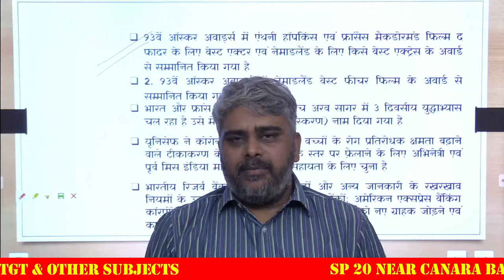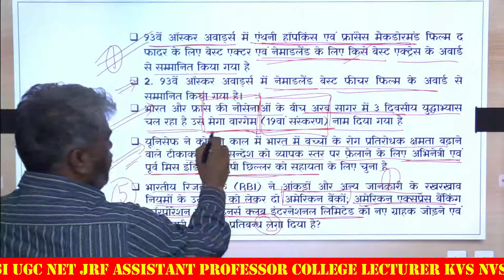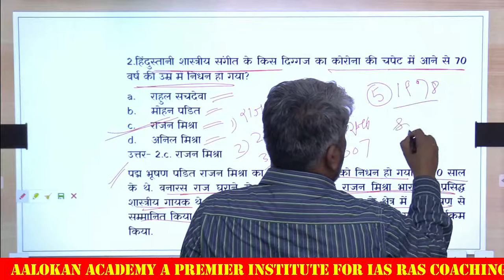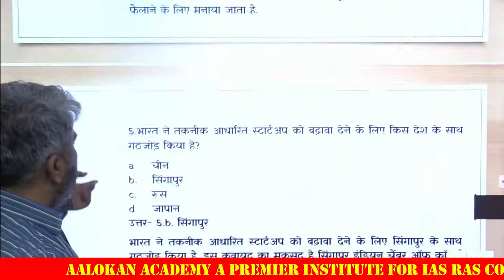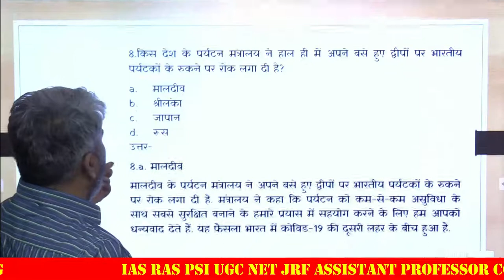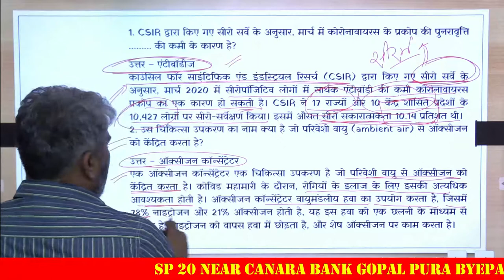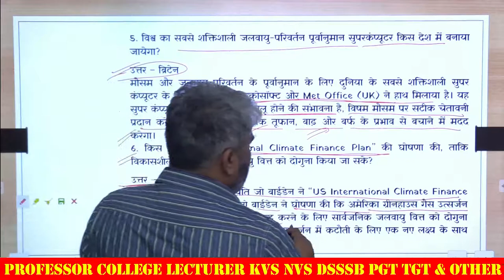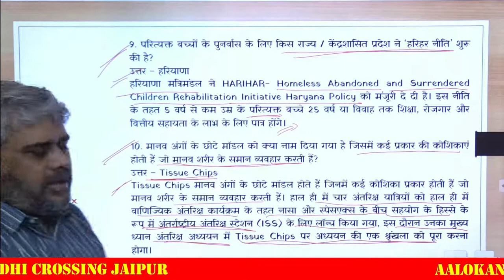CURRENT AFFAIRS IN HINDI II Professor Ram Lakhan Meena II Aalokan Academy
Professor Ram Lakhan Meena II Aalokan Academy II CURRENT AFFAIRS IN HINDI